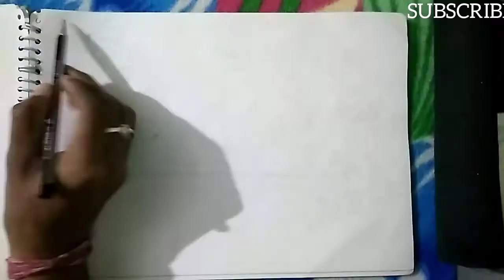How to draw sunset 🌇 scenery, beautiful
Thank you very much for coming to my channel, my name is Sunil Kumar, I have created this channel only for art, if you like my videos, please do subscribe to my channel for new videos,  Pls support me.

Sunil K2020